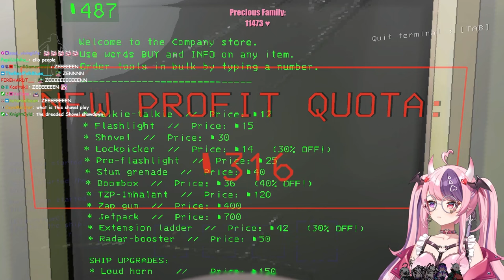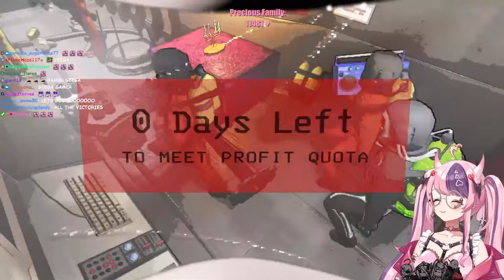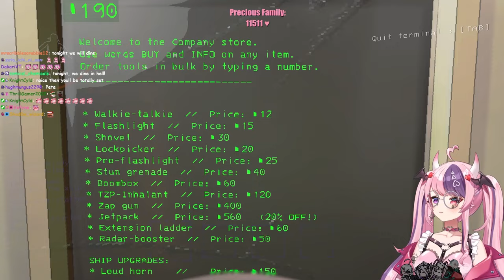Playing LETHAL COMPANY ft. VShojo Girls!